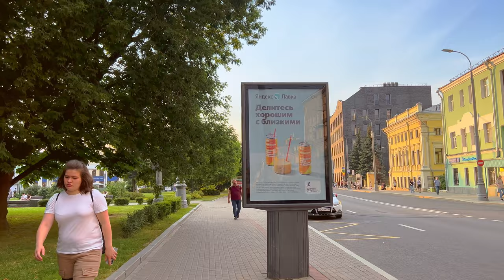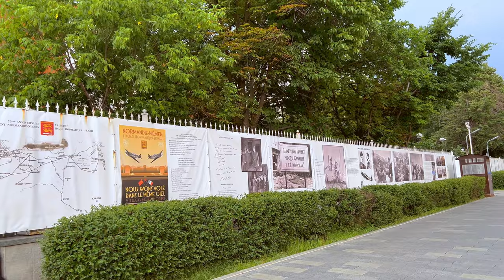[4K] 🇷🇺 Moscow Streets 🌆 ⛅ Bolshaya Polyanka and Bolshaya Yakimanka Streets | July 2022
Evening walk from the Garden Ring along Bolshaya Polyanka Street up to Yakimanky Lane and then along Bolshaya Yakimanka Street up to Oktyabrskaya metro station.

Most Prominent Places of Interest:

- Church of Saint Gregory of Neocaesarea on Bolshaya Polyanka Street (18:42)
- Ambassade de France (37:22)
- Church of St. John the Warrior on Bolshaya Yakimanka Street (37:59)

00:00 - Valovaya Street (Garden Ring)
02:17 - Bolshaya Polyanka Street
25:32 - Yakimanky Lane
26:28 - Bolshaya Yakimanka Street